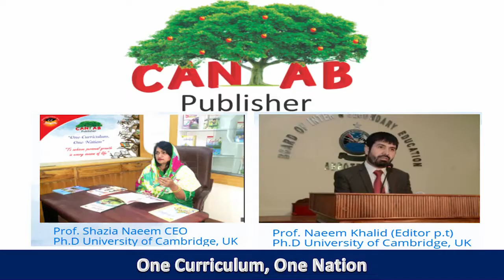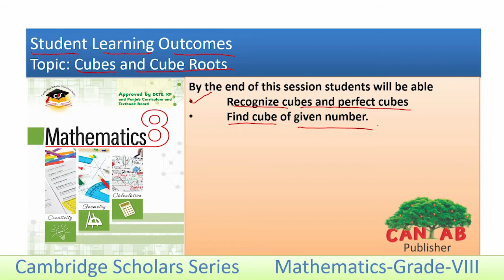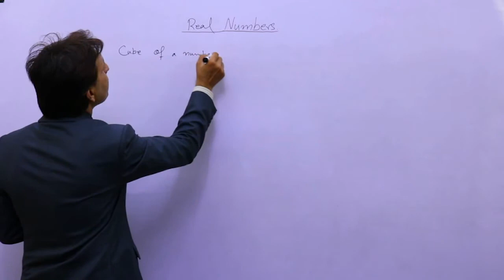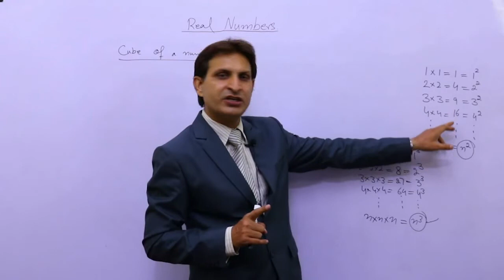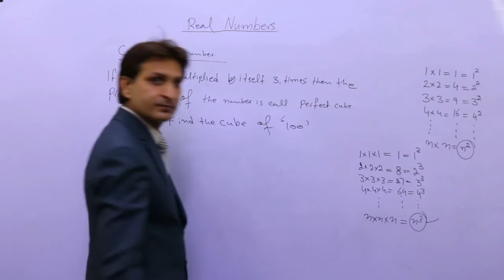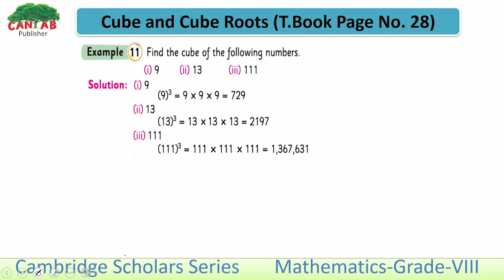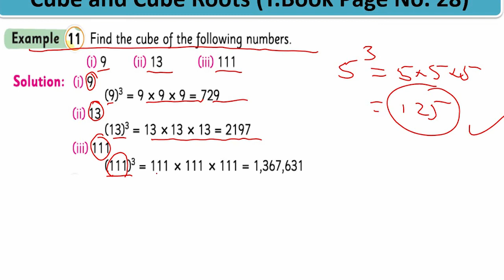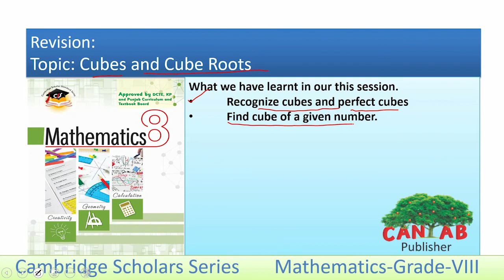Mathematics 8 Chapter 2 Lecture 9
How to Mathematics 8 Chapter 2 Lecture 9

Mathematics 8

Teachers Trainer, Editor, Author(PCTB, KPKTB,AJKTB,FG & Cantab Publisher), & Cambridge Assessor for A-Level Further Mathematics.